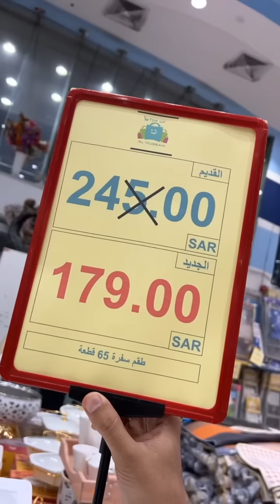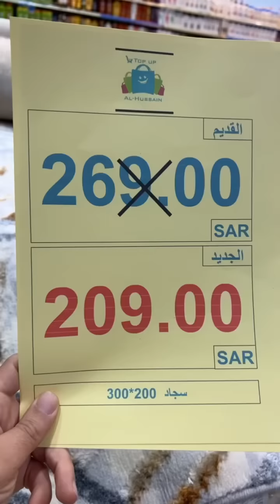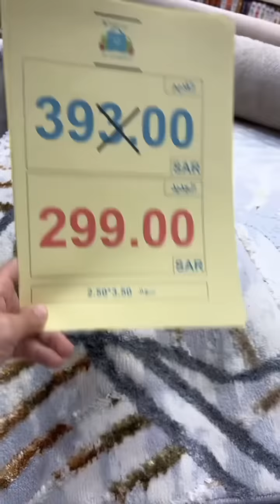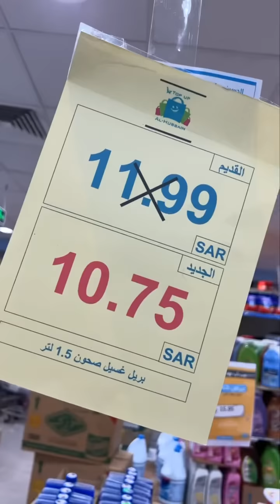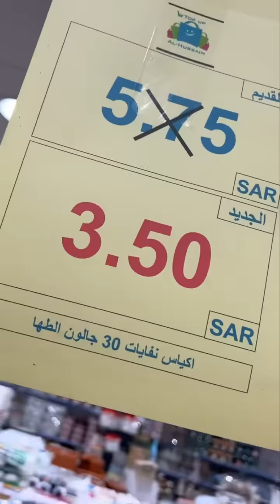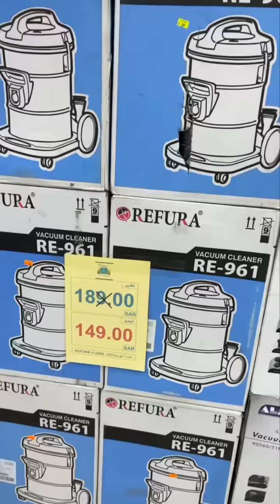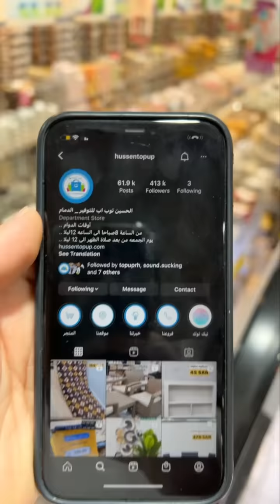توب اب الحسين 🎉🎊 لايفوتكم العرض المجنون😇🔥